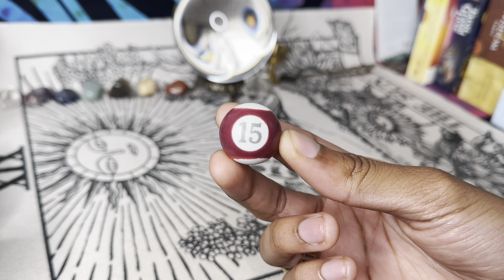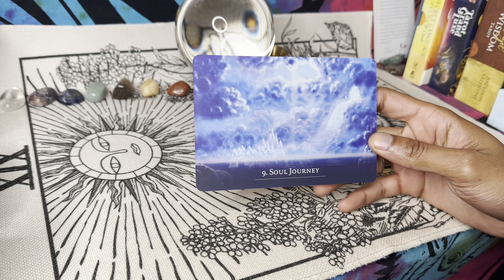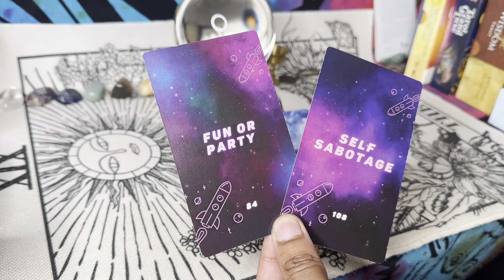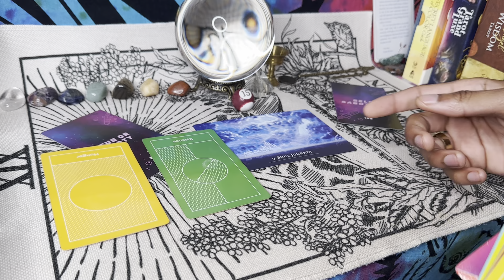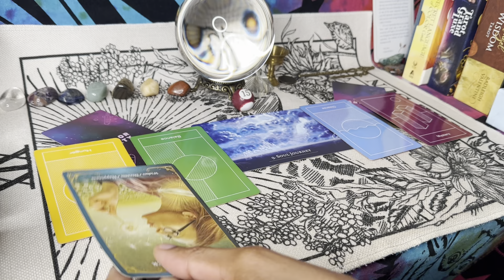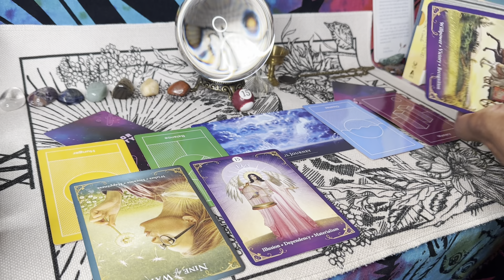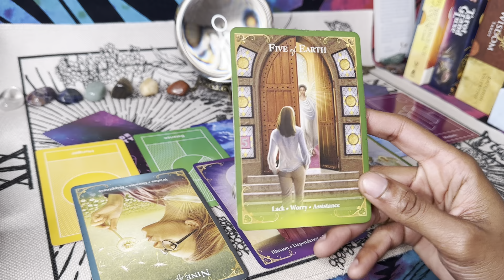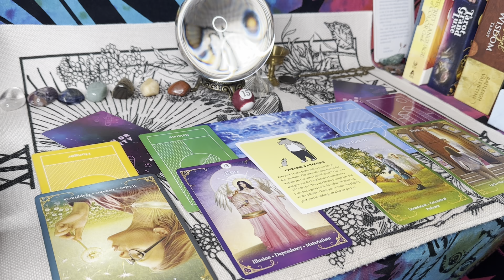♎️ LIBRA ⚖️ ONLY YOU CAN SABOTAGE WHAT GOD HAS SET OUT FOR YOU 💯 YOU ARE THE ULTIMATE INVESTMENT ✨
PROD.OG